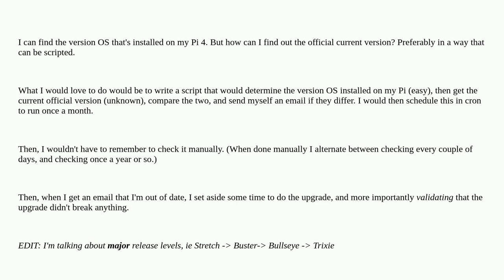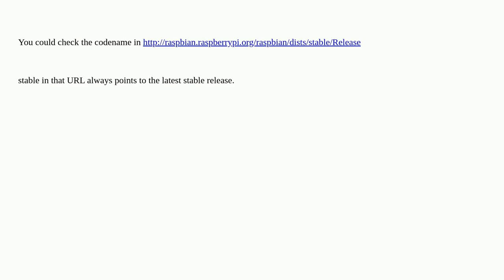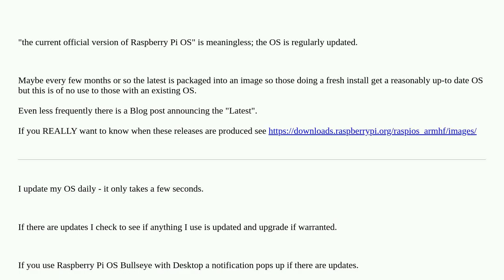Raspberrypi: How can I find out the current official version of Raspberry Pi OS?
How can I find out the current official version of Raspberry Pi OS?

A special thanks goes out to the community

  raspberry-pi-os